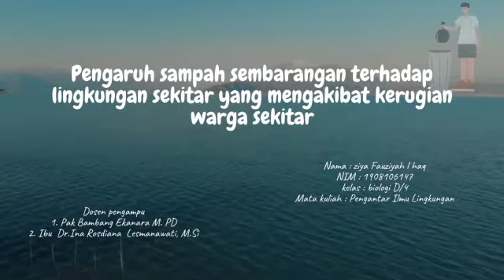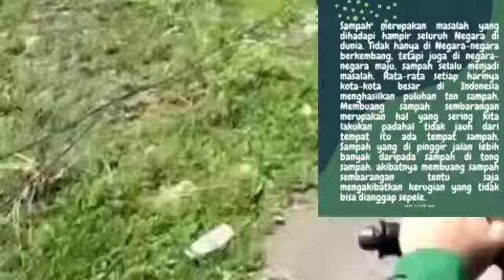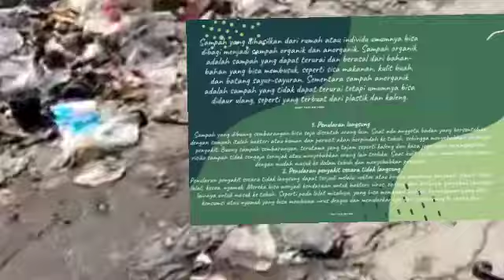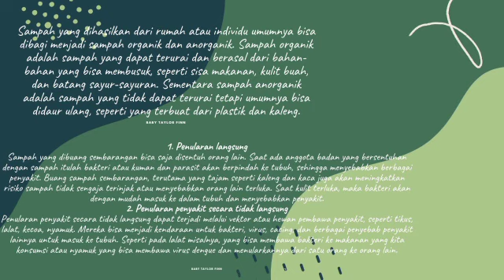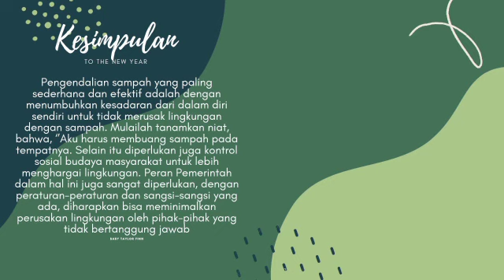Pengantar Ilmu Lingkungan || Pengaruh terhadap sampah sembarangan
Video ini untuk memenuhi tugas UTS mata kuliah Pengantar Ilmu Lingkungan mengenai Fenomena di Lingkungan Sekitar "Pencemaran Lingkungan yang disebabkan oleh sampah"

Dosen Pengampu : Bambang Ekanara M.Pd

Nama : Ziya Fauziyah L Haq
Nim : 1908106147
Kelas : Biologi D/4

 INSTITUT AGAMA ISLAM NEGERI (IAIN) SYEKH NURJATI CIREBON TAHUN 2021